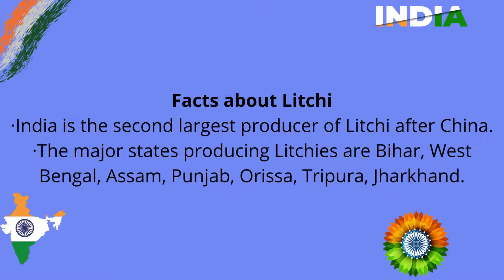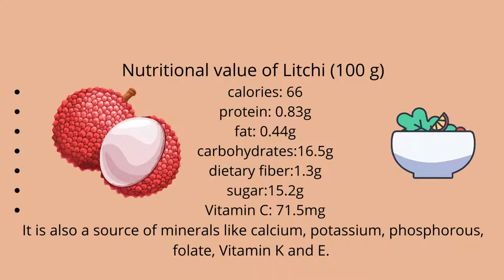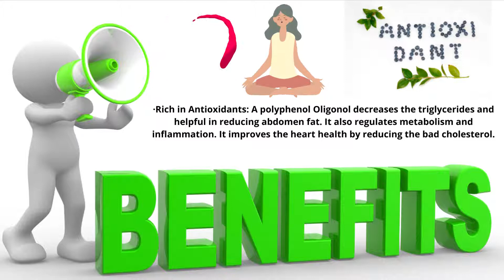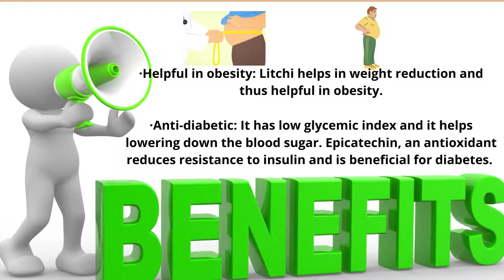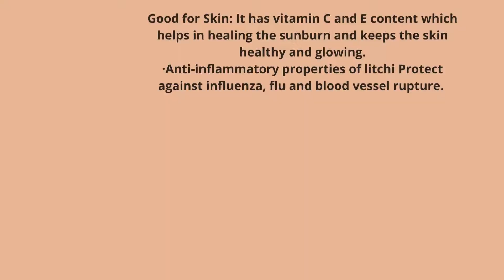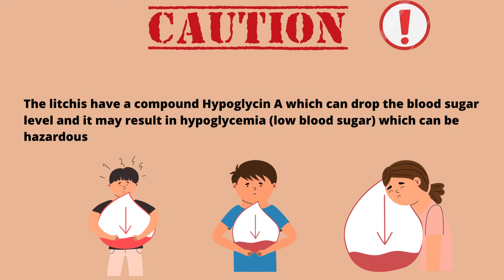EATING lychee benefits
BENEFITS OF EATING lychee
You can order fruit online from